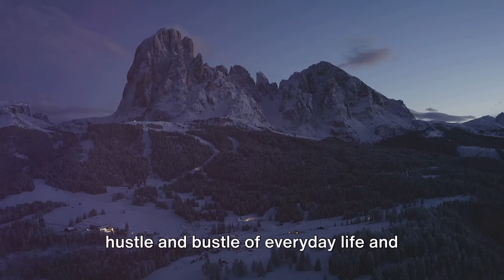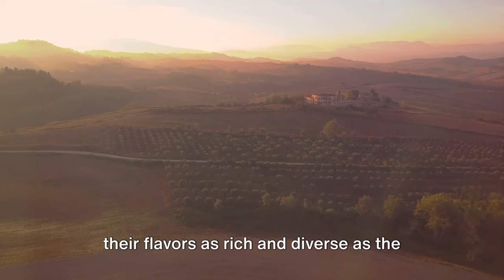🌍✈️ Italy Unveiled Discovering The Off Season Charm🌍✈️travel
🌍✈️Join us on a captivating journey through the hidden gems of Italy during the off-season! In this enchanting video, we peel back the layers of tourist crowds to reveal the authentic beauty and charm of Italy's lesser-known destinations. From tranquil Tuscan villages to picturesque coastal towns, you'll be transported to a world of timeless elegance and rich cultural heritage. Discover the quiet streets, cozy cafes, and breathtaking landscapes that come alive in the off-season, offering a unique and intimate glimpse into Italy's soul. Whether you're a seasoned traveler or dreaming of your first Italian adventure, prepare to be captivated by the off-season allure of Italy as we unveil its hidden treasures for all to see.

🌍✈️ Welcome to "Explore & Reside" - Your Ultimate Destination for Travel and Real Estate Insights! 🏡🌴

Embark on a journey with us as we explore the realms of travel escapades and the exciting world of real estate. Explore & Reside is your go-to channel for all things wanderlust and property investment, offering a comprehensive blend of travel information and real estate expertise to satisfy your adventurous spirit and housing aspirations.

🗺️ Explore the World:
Discover the hidden gems, cultural wonders, and breathtaking landscapes scattered across the globe. From the bustling streets of cosmopolitan cities to the serene tranquility of remote villages, we bring you insightful travel guides, tips, and recommendations to fuel your wanderlust and make your journeys unforgettable.

🏝️ Wanderlust Chronicles:
Join us as we embark on virtual adventures to distant lands, immersing ourselves in diverse cultures, cuisines, and traditions. Our travel experts share captivating stories, firsthand experiences, and insider tips to inspire your next adventure and help you plan the ultimate getaway confidently and efficiently.

🏡 Navigate the Real Estate Market:
Unlock the door to your dream home and delve into the dynamic world of real estate with our expert guidance and insights. Whether you're a first-time buyer, a seasoned investor, or simply curious about property trends, we provide valuable information, market analyses, and practical advice to empower you to find the perfect place to call home.

🔍 Property Perspectives:
Explore the latest developments, trends, and innovations shaping the real estate landscape. From luxury estates to cozy urban dwellings, we showcase various properties, highlighting their unique features, investment potential, and lifestyle amenities to help you make informed decisions and find your ideal abode.

*Pixabay & Pixel 👉🏻Free Downloaded

Follow AgusAlvarez.